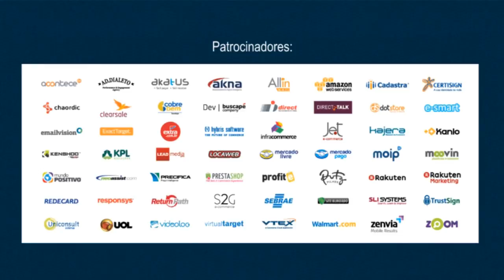Fórum E-commerce Brasil 2013 | Talk show com Jack London e In Hsieh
Talk show: Do início à maturidade do e-commerce no Brasil, com Jack London e In Hsieh | Fórum E-Commerce Brasil 2013